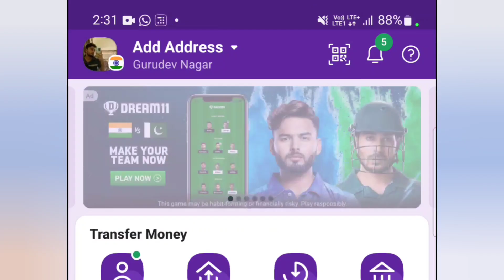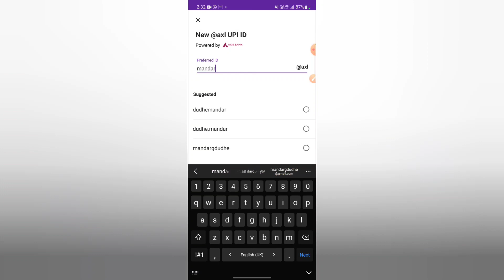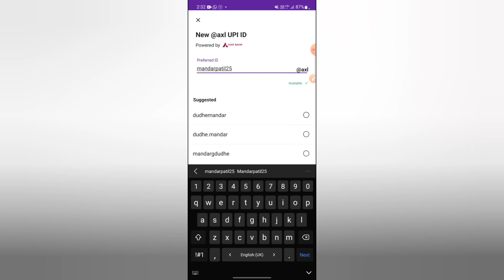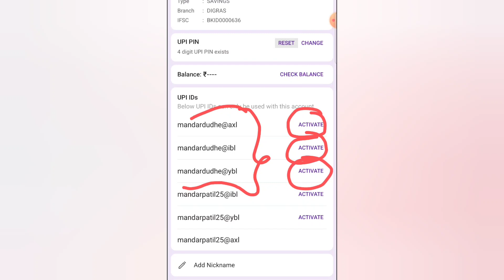How to Change upi id in phonepe | phonepe me upi id kaise Change kare | Phone pe me UPI ID change